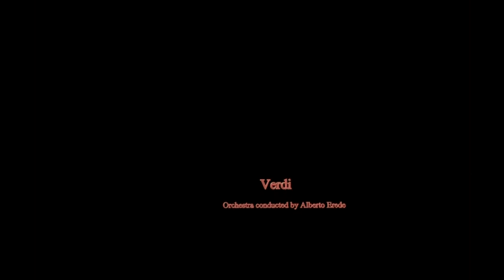Marko Rothmüller : Cortigiani, Vil Razza Dannata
Rigoletto's outburst against the courtiers in Act 2, sung by much praised Croatian baritone. Recorded from HMV C3738 original 78 rpm record